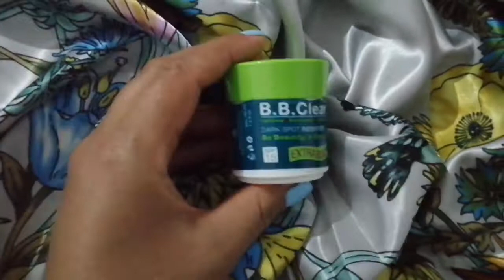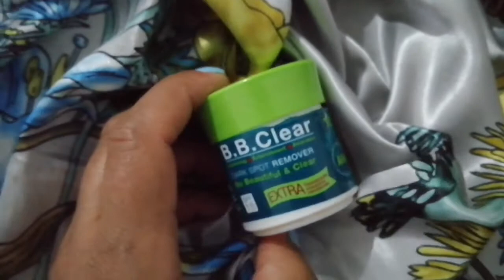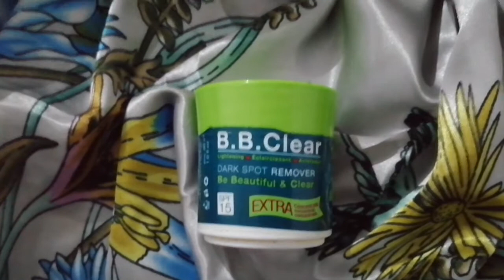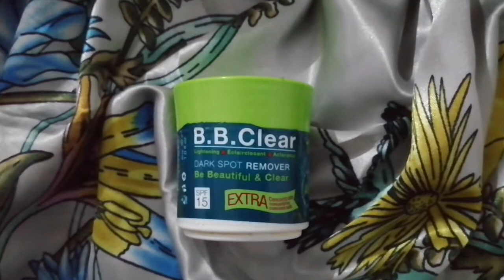📌 BB CLEAR CREAM 💋 منتوج أفريقي جديد كريم بيبي كلير لتبييض و توحيد لون البشرة